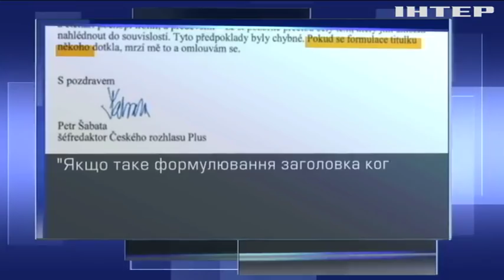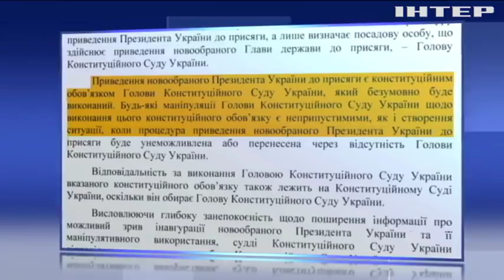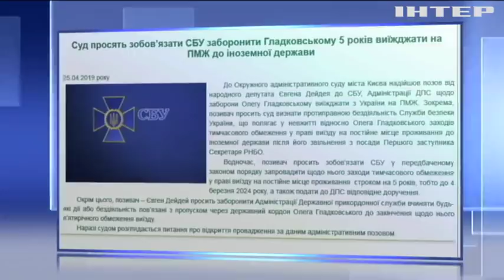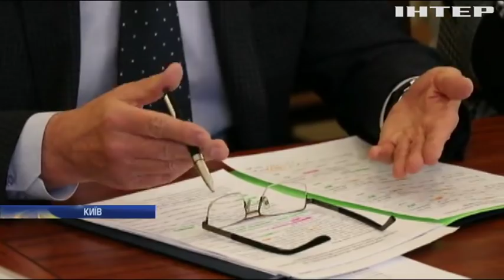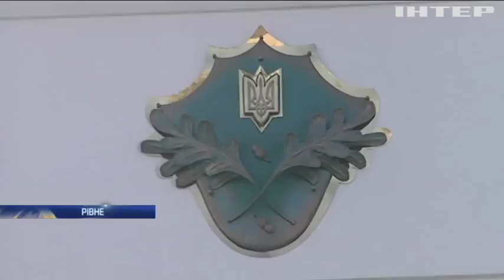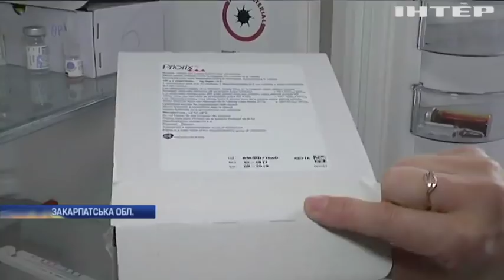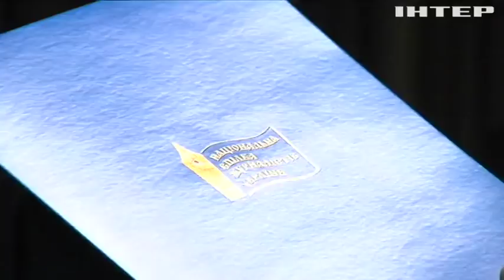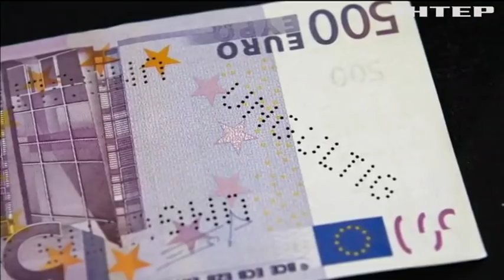Подробности, выпуск за 25 апреля 2019 года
Дивіться у цьому випуску: "Опозиційна платформа - За життя" зареєструвала проект постанови про скасування мовного закону. Підприємці обговорили інвестиції із радниками Володимира Зеленського. Представники "Жінок за майбутнє" доставили подарунки до Великодня мешканцям прифронтових селищ Донбасу.